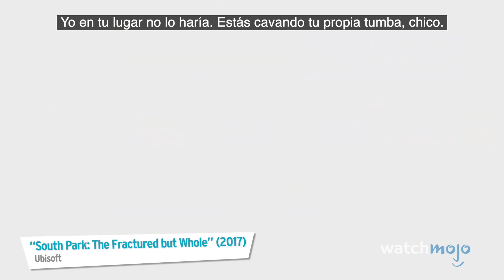¡Top 10 Peleas de JEFE más DIVERTIDAS en videojuegos!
Para esta lista, veremos algunos de los malos más divertidos que hemos encontrado a lo largo de los años.